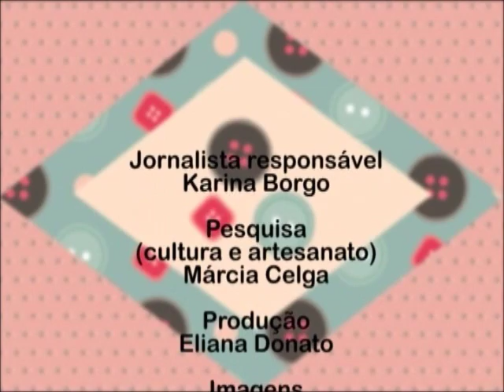Lucimeire te ensina tudo sobre ziperes!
Aprenda sobre zíperes com a facilitadora Lucimeire!